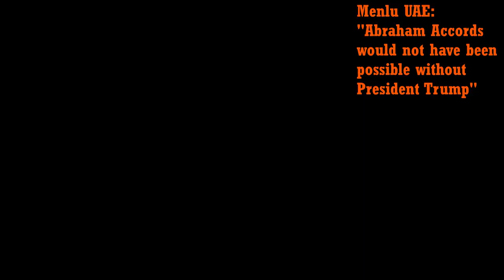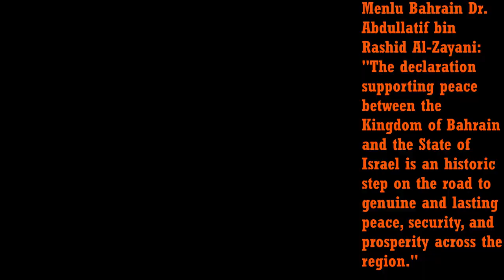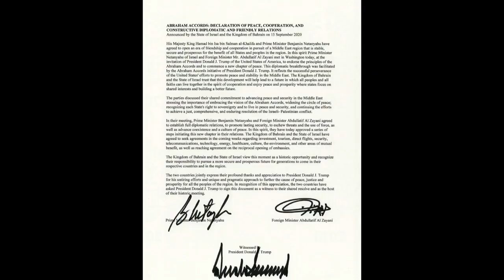Dalalka Bahran, UAE & Israel oo Qalinka ku duugay heshiis lagu caadiyaynayo xidhiidhkooda.